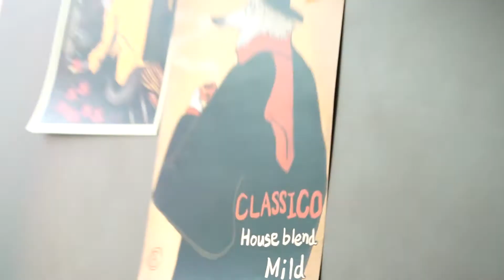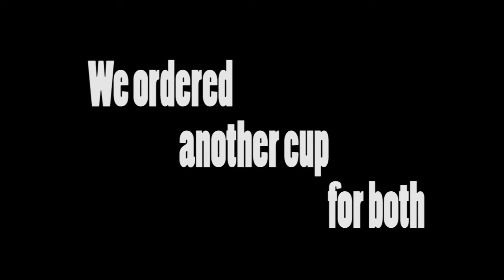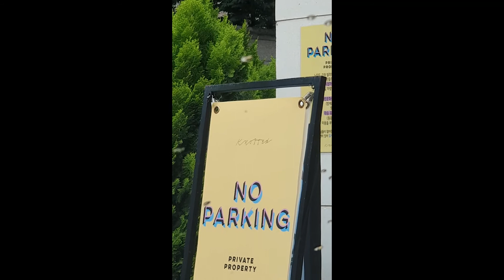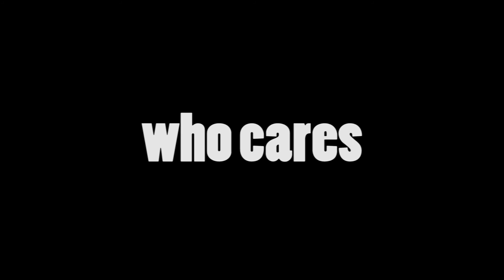EP.067-아내랑 간만에 둘이서